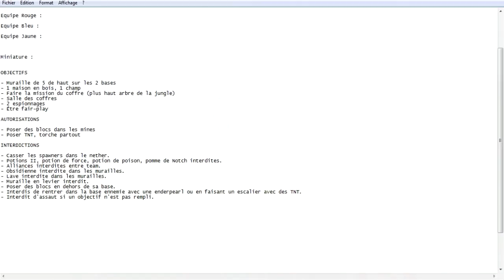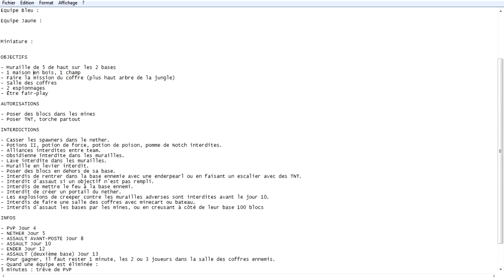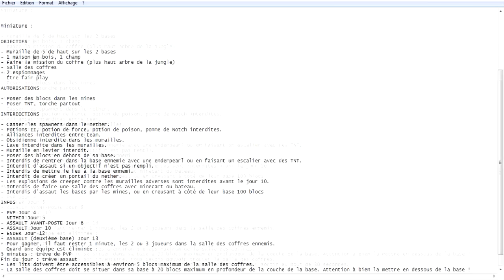🎶 JOUR 1, AMOUR NUMERO 1 🎶 ► FALLEN KINGDOM #01 [SAISON 14]